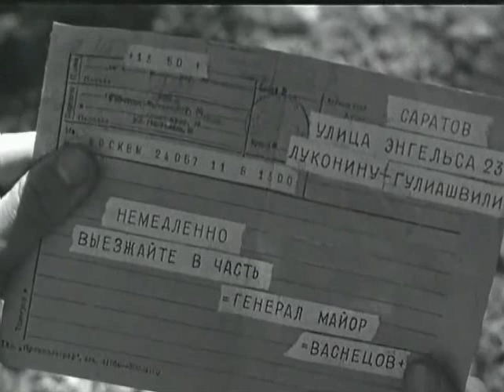Парень из нашего города 1942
Фильм 1942 год